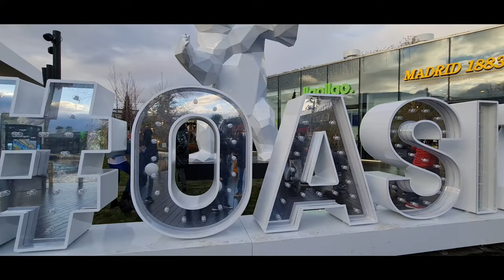Oasiz in Torrejon de Ardoz - Madrid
New open air shopping mall with many (large) stores and restaurants, but the great thing we liked is it can also be considered a park with the big lake in the middle - that as a water show from time to time - great playground and activities for kids, etc..
It is a recent open so still needs more stores to open and things to polish but it does look good and now with a great Christmas feel. Also it is holding a Iconic movie cars expo with cars from 007, Fast and the Furious and Back to the Future.